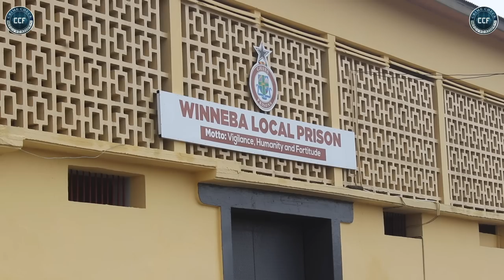Should this guy be in prison after this behaviour?